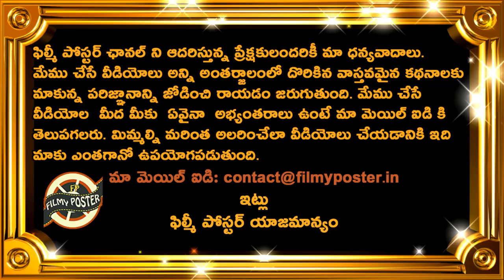Rohit Sharma Supeb Counter To Pakistan Reporter|IND vs PAK Match 22 ICC World Cup 2019 Updates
Rohit Sharma Supeb Counter To Pakistan Reporter|IND vs PAK Match 22 ICC World Cup 2019 Updates||Filmy Poster